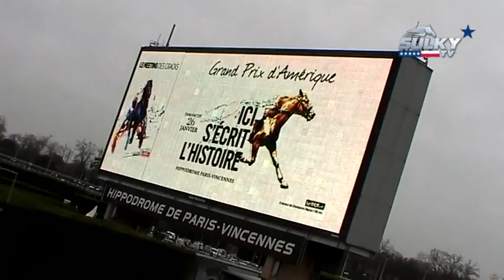Grand Prix d'Amérique, un rendez-vous ultra VIP !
Le Grand Prix d'Amérique c'est le Championnat du Monde du TROT attelé où chaque année se presse le tout Paris.